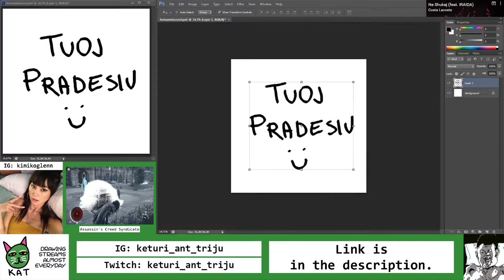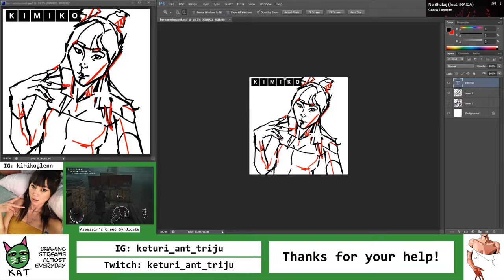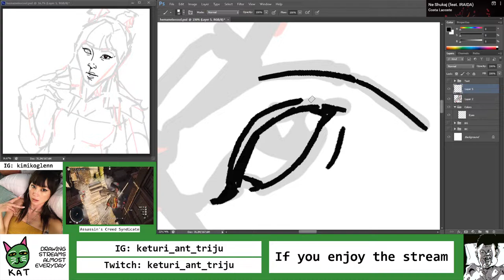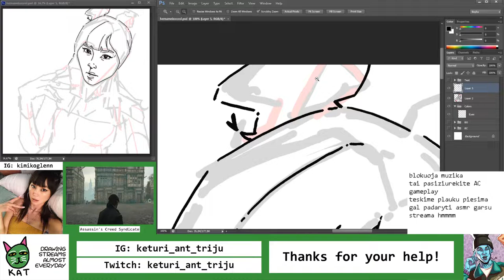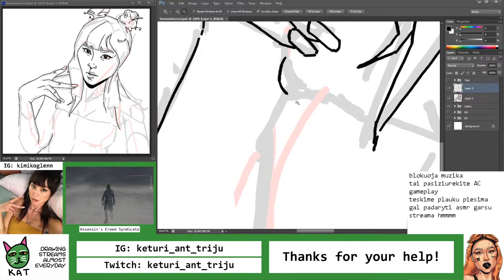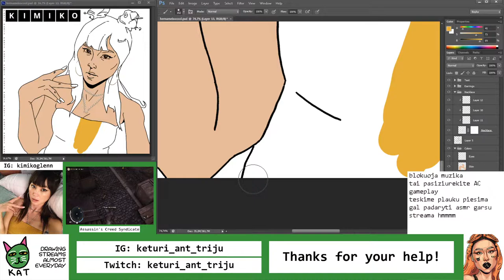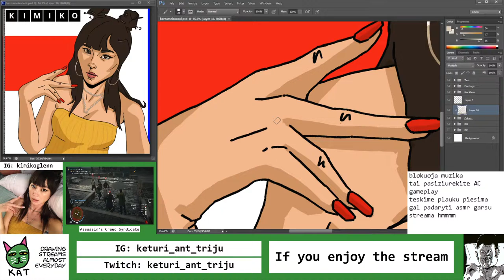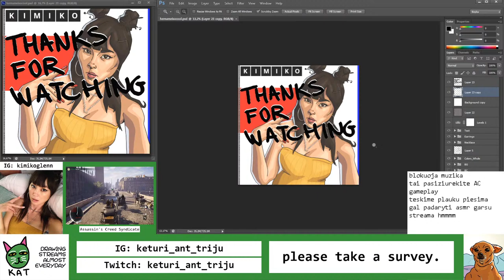I drew Kimiko Glenn again.